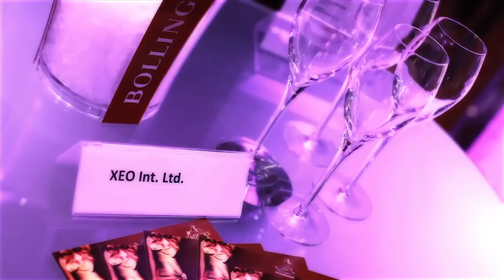"Stars & Sternchen" Nachbericht vom 24.11.2012 mit Sängerin Loona und Sila Sahin (GZSZ)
Heiße Shows in weihnachtlichem Ambiente: Das 20. Jubiläum der Stars & Sternchen

Am vergangenen Samstag feierten wir in der Kröpcke Passage Hannover ein ganz besonderes "Stars & Sternchen" - das 20. Jubiläum der Veranstaltung!

Die dreizehnjährige Carlotta Truman (Top 10 Supertalent 2009) begeisterte alle mit ihrer unglaublichen Stimme. Ebenfalls bekannt aus dem Supertalent (2012) sind die LED-Breakdancer „Tom2Rock". Am Samstagabend traten sie dann als Überraschungsgäste bei der „Stars und Sternchen" auf.

Nach den coolen Auftritten wurde es heiß in der Kröpcke Passage: Die niederländische Echo-Gewinnerin Loona performte einige ihrer Sommerhits auf unserer Bühne und animierte die Leute zum Tanzen und Feiern. Natürlich durfte da ihr Superhit „Bailando" nicht fehlen.

Ein besonderes „Dankeschön" geht noch an alle Gäste des Abends und Sponsoren, die dabei geholfen haben, für Kinderherz Hannover e. V. Spenden in Höhe von über 2.000,00€ zu sammeln. Der Charity-Scheck wurde vom hübschen „GZSZ"-Star Sila Sahin überreicht.

Namenhafte Gäste bei der Stars & Sternchen am 24. November 2012 waren unter anderem auch: Fußballerin und Model Filiz Coc, Schauspielerin Michaela Schaffrath, Schauspielerin Tanja Schumann (RTL Samstag Nacht), Model Samantha Striegel, Glamour-Girl Jasmina Lietz (u. a. bekannt aus „Auf und Davon", VOX), Schauspieler Hakan Orbay und viele weitere.

Alle Infos zur Veranstaltung findet ihr auch und Facebook!